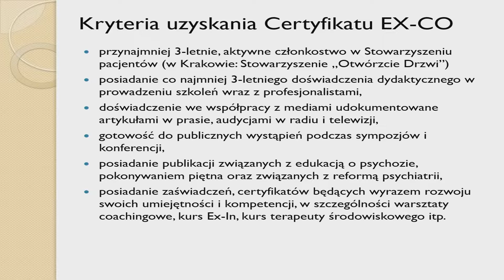Eksperci Cogito - II Kongres Zdrowia Psychicznego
3 czerwca 2019 roku odbył się II Kongres Zdrowia Psychicznego. Było to spotkanie profesjonalistów opieki psychiatrycznej i pomocy społecznej, osób z doświadczeniem kryzysu psychicznego, rodzin, przyjaciół oraz humanistów. Więcej na: